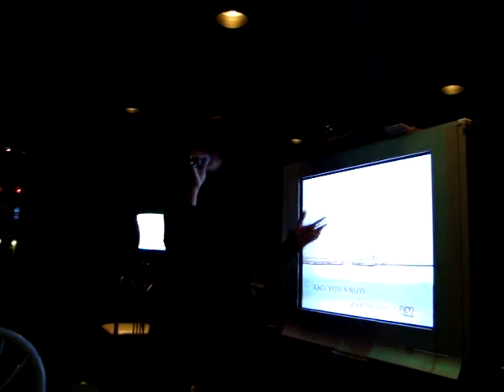Tiny at Aristokrat